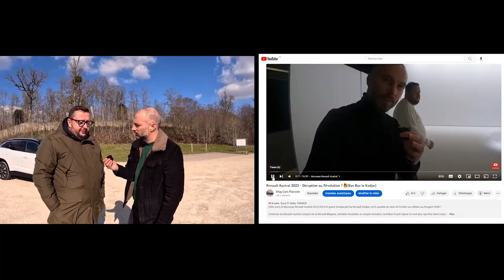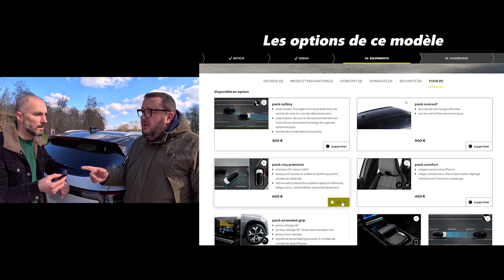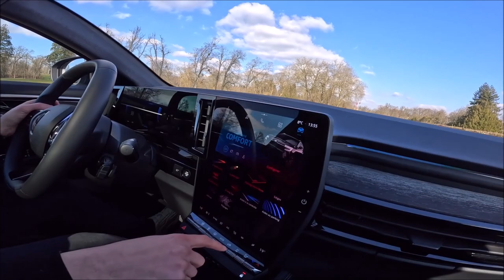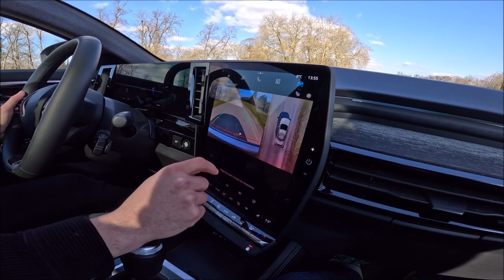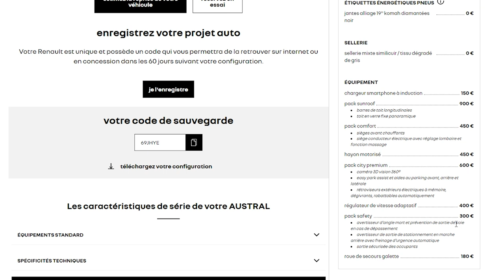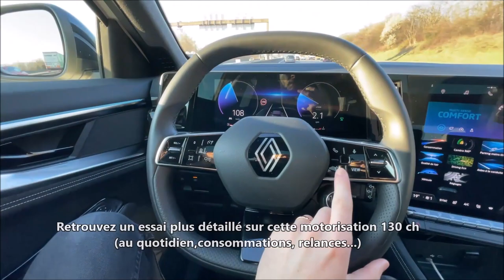Renault Austral 130 ch : À la hauteur de nos attentes ?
Nos premières impression du Renault Austral en finition Techno intégrant la plus basse motorisation, 3 cylindres 130 ch et 230 Nm. Prix d'entrée de gamme, à parti de 34 000€. A notre grande surprise,  l’Austral dans cette finition surprend.

Au programme de cette vidéo : essai

00:00 découverte extérieur
01:30 Finition Techno
02:50 Suv Premium ?
03:20 Jantes de série
04:25 motorisations disponibles
05:20 Leçon Design
07:20 Un vrai pare-chocs
08:20 Le volume de coffre
09:45 de place à l’arrière
11:33 Un détail qu’on aime pas
13:00 Au volant
14:40 Caméra de qualité
16:00 Les sièges avant
17:00 Suspension ferme
19:00 Merci de votre fidélité

👍 PS : pardonnez-nous si quelques erreurs subsistent dans cette vidéo, le monde n'est pas parfait, nous ne le sommes pas non plus ;)